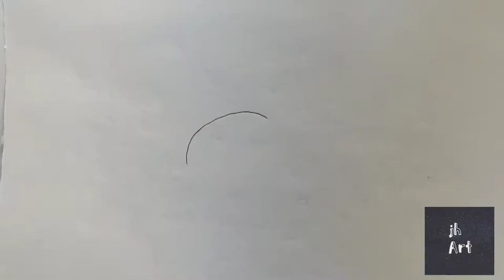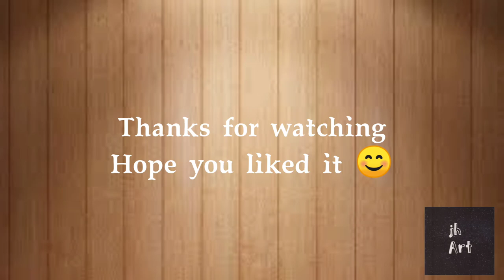Doraemon drawing 😊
Tried to draw a picture of Doraemon movie. please pardon my mistakes and hope you guys will like the video ☺️...